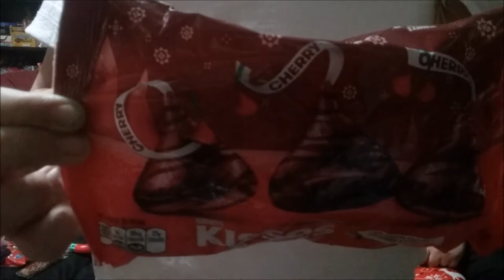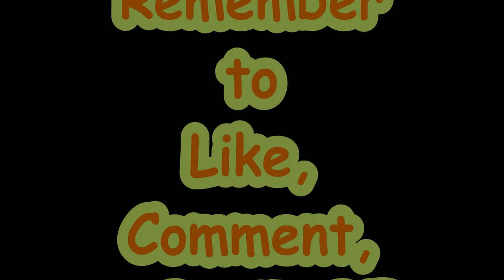WHAT'S INSIDE COCO'S CHRISTMAS STOCKING 2017 Squish DeeLish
Hi Guys, I Love Christmas, and I LOVE seeing all the surprises inside of my Stocking. Watch with me as we see what is inside together. I am also going to let you see whats inside of Mom and Dads stockings too!  How does YOUR family open Christmas Presents?  Are there rules, like breakfast first, or you have to wat for Grandma, or?  Do you Open one gift at a time waiting in between, so everyone can see what the other person got? or does everyone just start tearing into the presents?   I like to drag it out, and see each person open their gift, and just savor the beauty of the moment.  We are so grateful you are a part of our YouTube Family, and we hope you all have had a safe, warm and Happy Christmas, and Pray for a Happy New Year.  Subscribe and join Our Crazy Famly by clicking Be sure to Hit The Bell to get notified every time we post a New Video, So you Never Miss a Crazy Adventure!

We LOVE Friend Mail:
Hooper Utah
84315

Crazy Adventures With CoCo aka Our Crazy Family

*Zaffi Taffi -This stuff is AMAZING! Kinda like a fruity tootsie roll.

*Hair Spiral Curlers for Long Hair 30PCS No Heat Styling Kit